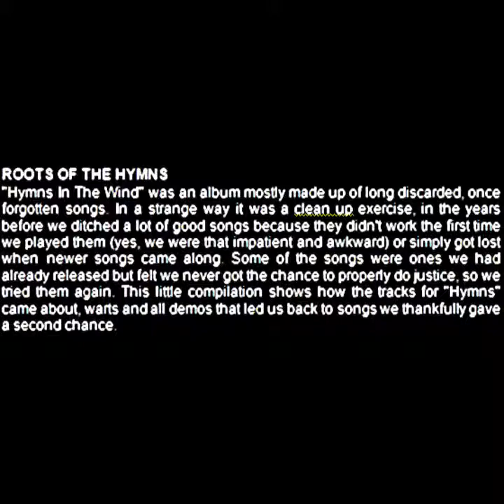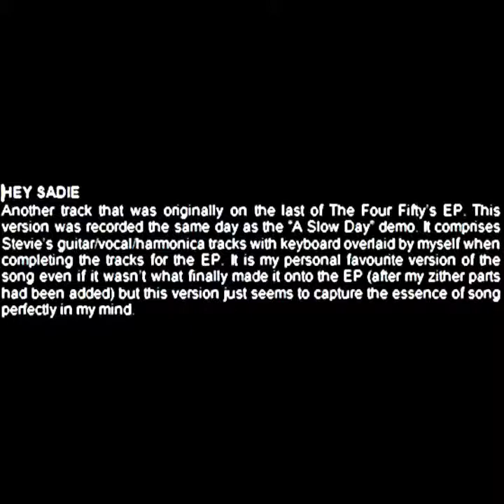14corners - Roots Of The Hymns (The Demos) - 05 Hey Sadie